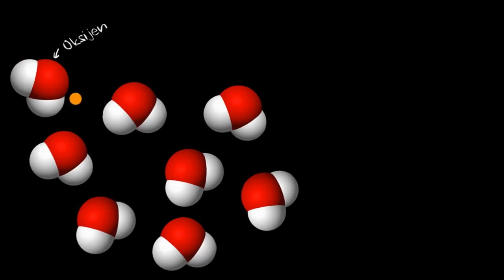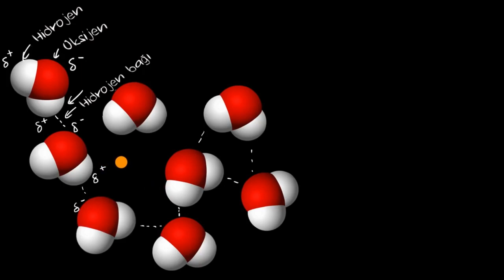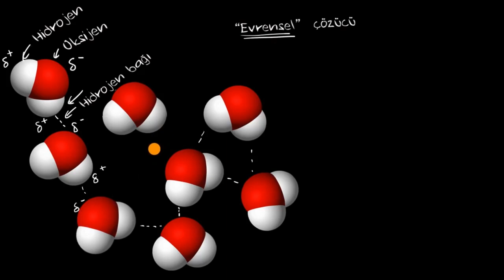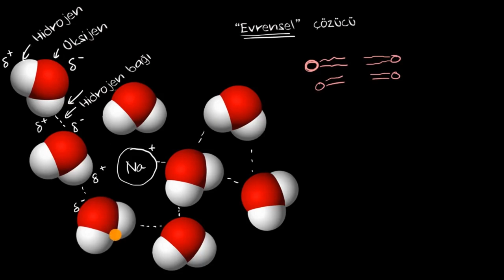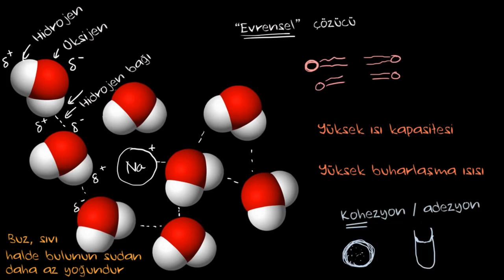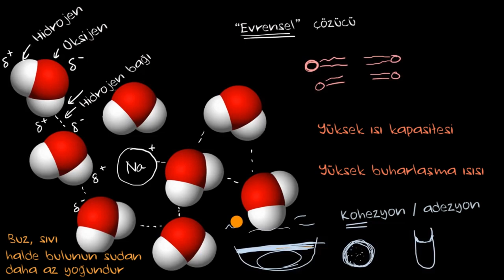Suyun Yaşam İçin Önemi (Biyoloji) (Kimya)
Su varsa, hayat var. Peki, su yaşam için neden elzemdir? Bu videoda biyoloji ve fizik bilgilerimizi birleştirerek bu soruya cevap arıyoruz.

50 dilde 120 milyon öğrencinin faydalandığı, dünyanın en büyük ücretsiz öğrenme platformu Khan Academy’de, matematikten sanat tarihine, ekonomiden fen bilimlerine, basit toplamadan diferansiyel denklemlere, ilkokul seviyesinden üniversite seviyesine her yaş için binlerce ders videosu, interaktif alıştırma ve daha fazlasına tamamen ücretsiz ve reklamsız olarak ulaşabilirsiniz.